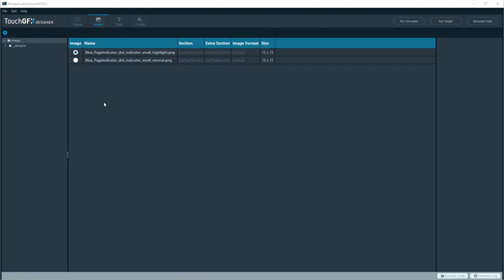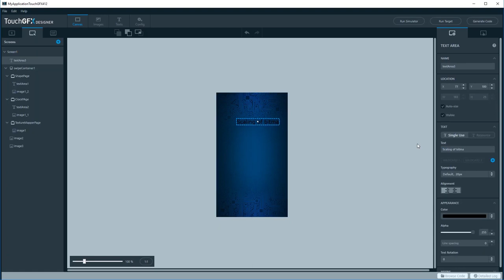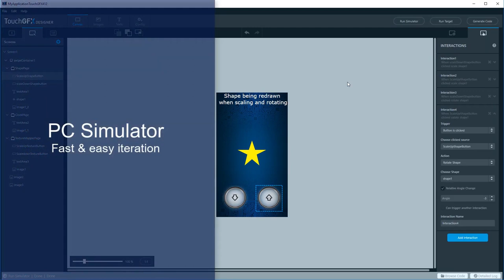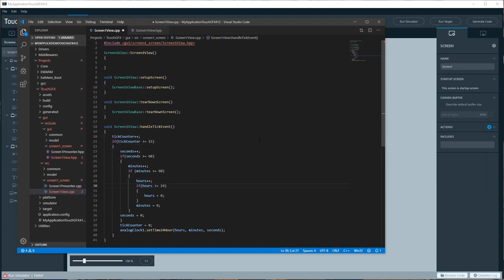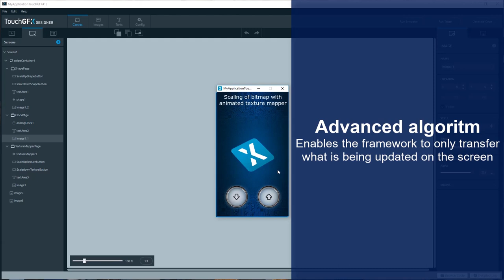TouchGFX 4.12 introduction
In this video, we show you the new features and functions of our newly released TouchGFX 4.12. The update includes new applications and assets manager, different shapes, cacheable containers, customizing custom containers, partial framebuffer rendering, analog/digital clocks, animated texture mapper and much more.